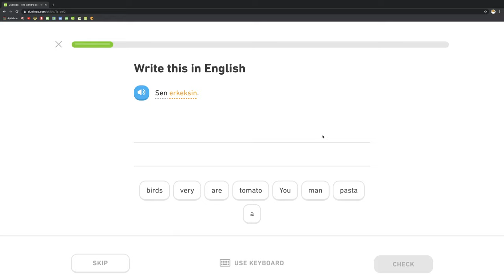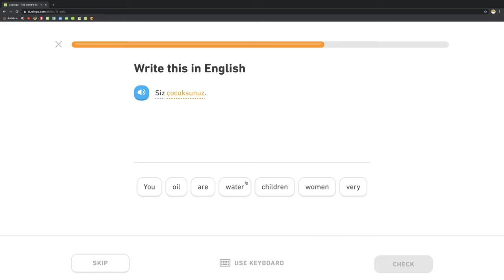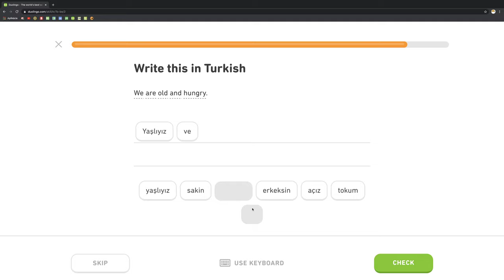🇹🇷 Byť - Level 0/5, lekcia 1/3 - Turecky s Yetim